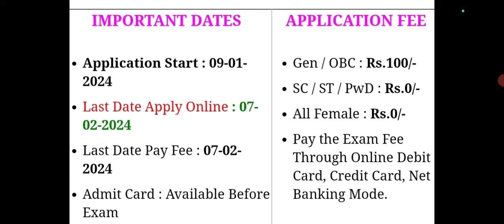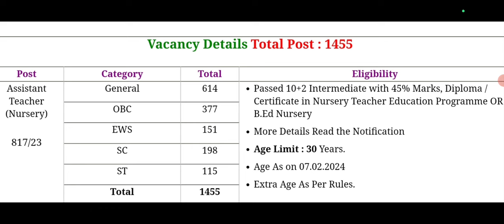Govt Teacher Recruitment 2024 ll 1800+ Vacancy ll Official Notification Out ll Teacher Vacancy 2024